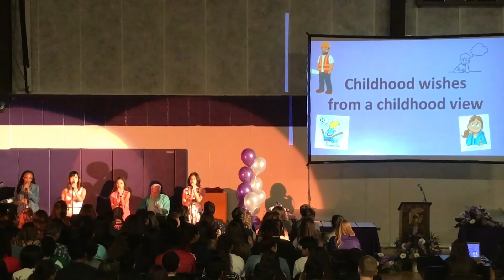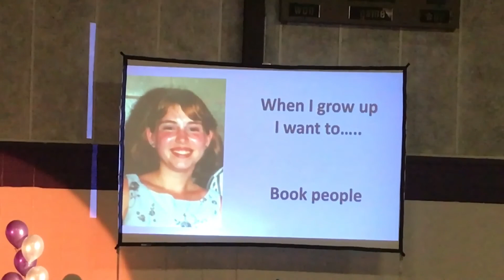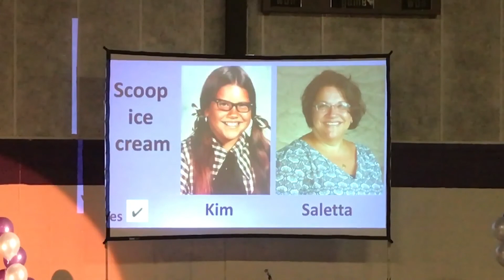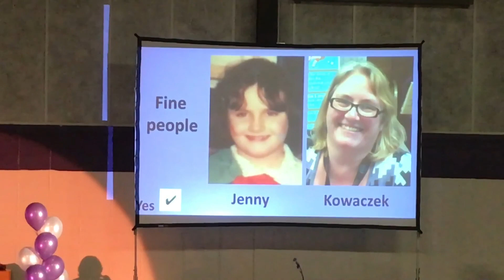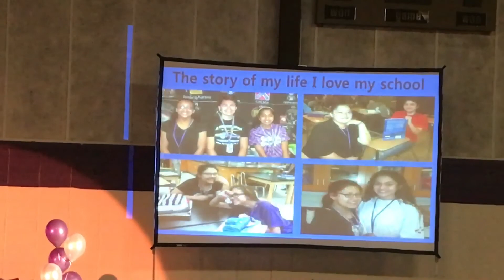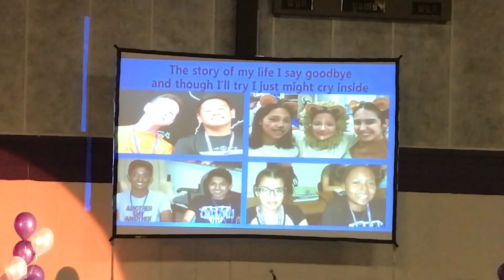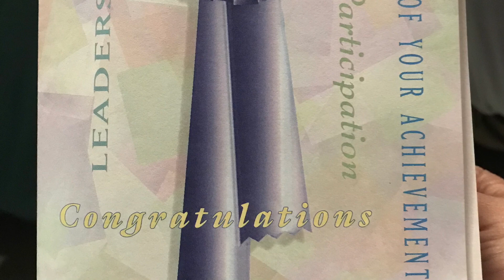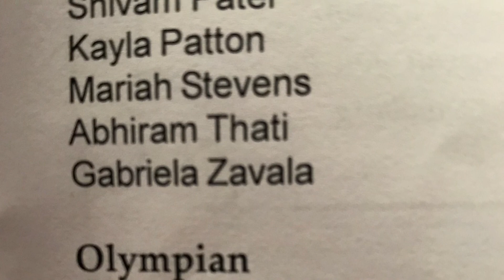Sabrina 8th Grade Honors May 26, 2017